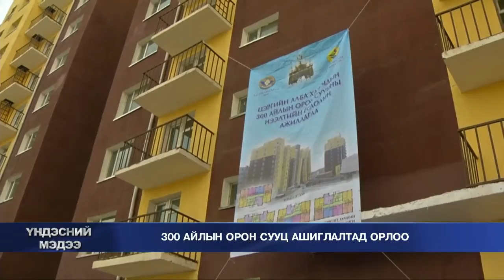300 айлын орон сууц ашиглалтад орлоо